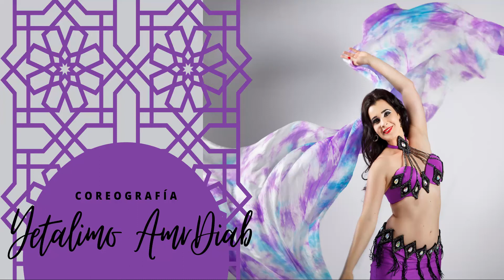Coreografía -Yetalimo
👉🏽En mi plataforma online de danza oriental,💃 tendrás acceso a múltiples coreografías, cada una de un estilo, todas a 13,99€ 👏🏽😱